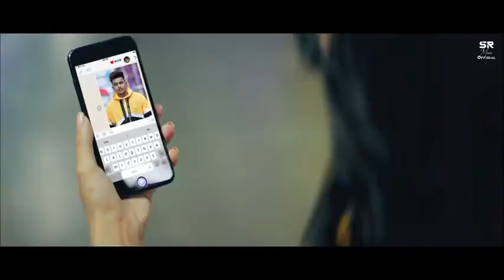Jaass Manak new song photo tere Zoom Letest music video#Palata music🎶 Com..@RanavCine